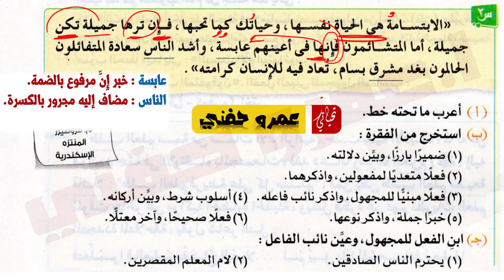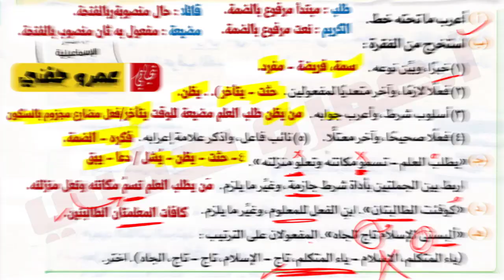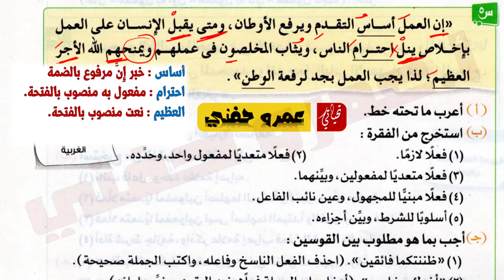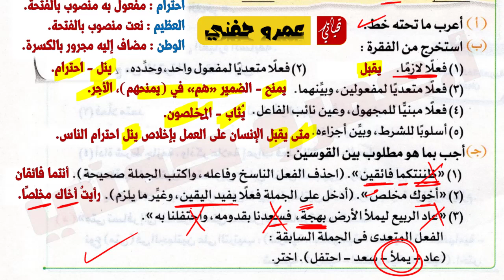حل قطع النحو أولى إعدادي من كتاب الامتحان ص 225 : 227